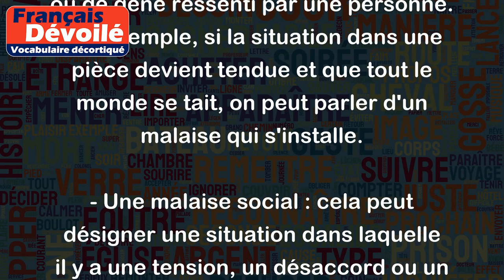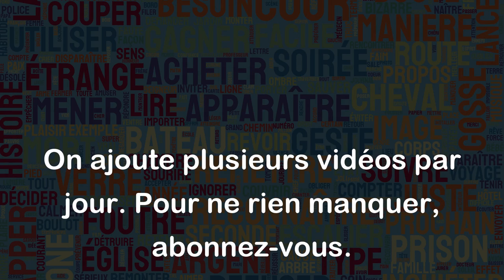Malaise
Le mot "malaise" peut avoir différents sens, selon le contexte. Voici quelques exemples :
- Un malaise physique : cela peut désigner une sensation de nausée, de vertige ou de faiblesse. Par exemple, si une personne se sent étourdie et a du mal à se tenir debout, on peut dire qu'elle fait un malaise.
- Un malaise psychologique : ici, le mot désigne plutôt un état d'inconfort ou de gêne ressenti par une personne. Par exemple, si la situation dans une pièce devient tendue et que tout le monde se tait, on peut parler d'un malaise qui s'installe.
- Une malaise social : cela peut désigner une situation dans laquelle il y a une tension, un désaccord ou un conflit entre des personnes ou des groupes de personnes. Par exemple, si un politicien fait une déclaration controversée qui crée une division dans la société, on peut parler d'un malaise social.
Dans tous les cas, le mot "malaise" est utilisé pour décrire une situation désagréable, qui peut être physique, psychologique ou sociale.